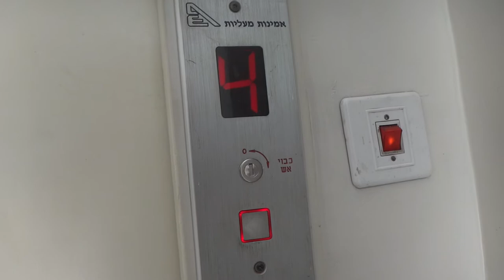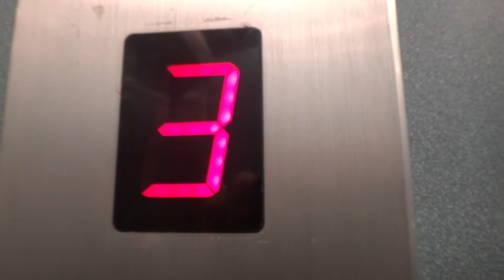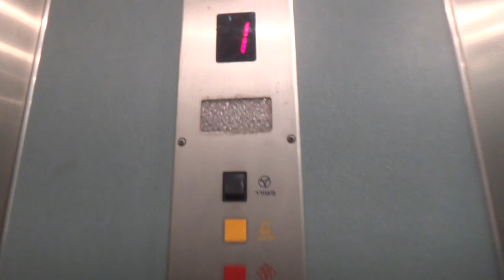Aminot elevator at an apartment building at Dizengoff street in Tel Aviv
This video taken at 18/08/2013.

The motor makes a nice sound when the elevator stops.

---Elevator---
Brand: Aminot.
Type: Traction?
Capacity: 450kg / 6 Passengers.

(C)2013    maalit72